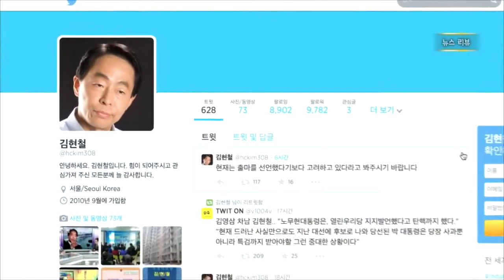[뉴스 리뷰] YS 차남 김현철 "민주연합 후보로 동작을 출마" (2014.6.6)